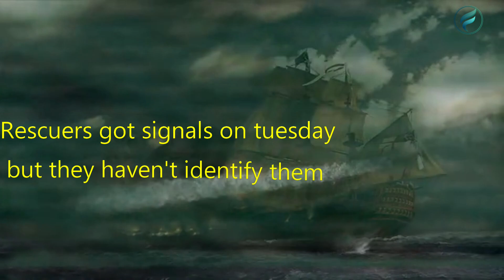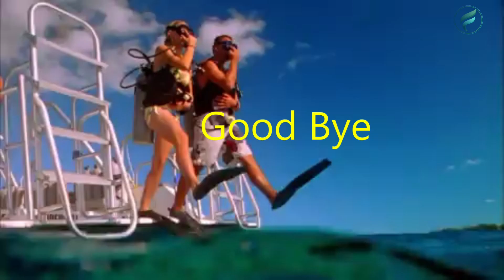Latest updates about missing Titan Tourist Submarine | Facticity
Latest updates about missing Titan Tourist Submarine missing person in the submarine seems to be gone. ocean gate company declared that note is alive in the submarine